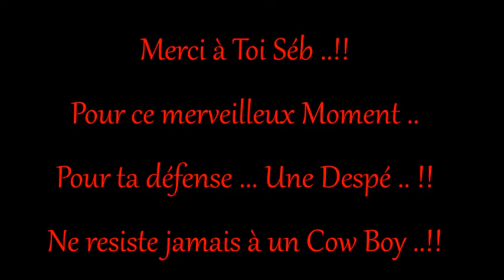La tactique du cowboy